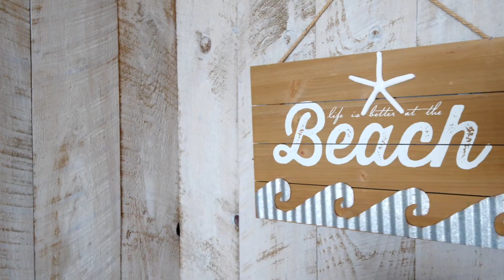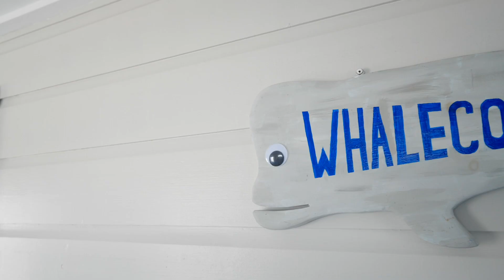15 Bittersweet Lane Hampton NH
Summer is here! Welcome to 15 Bittersweet Lane, Hampton, NH - your dream year-round beach cottage!Offering a perfect blend of coastal living & entertainment. Recently renovated, ample storage for all your needs and beautifully updated interiors that offer a a clean, airyfeel. Not to mention 4-5 parking spots on this corner lot property! This home is steps away from the Hampton Ballroom Casino, all of the entertainment & restaurants, aswell as the beaches. Enjoy the events that happen year round, and watch the summer fireworks on your deck! You’ll enjoy the best of seaside living throughout all fourseasons. Move right in & kick off your summer! Whether you're looking for a summer retreat, permanent residence, or an investment/rental opportunity, 15 BittersweetLane is the perfect place to create lasting memories. Don’t miss this opportunity to own a piece of paradise in the heart of Hampton Beach!